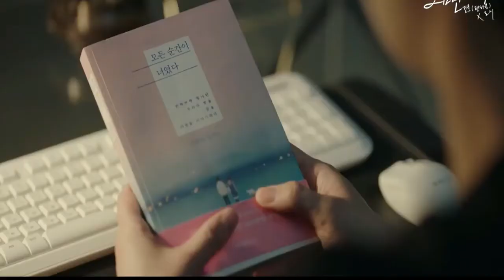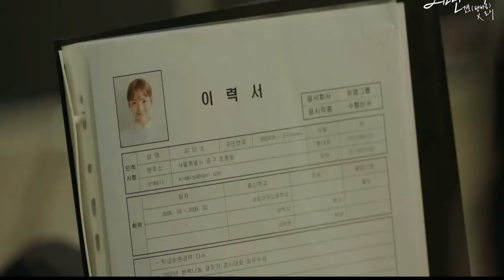QATRA song || Video Cover || K-mix